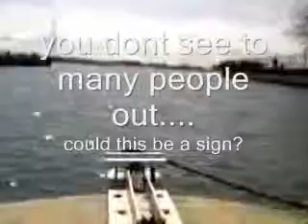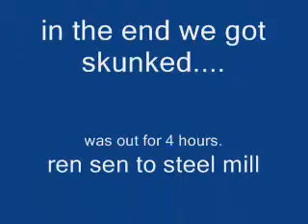walleye report 51209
walleye fishing report video for the detroit river jiged from ren cen all the way to steel mill
put in next to fort wane